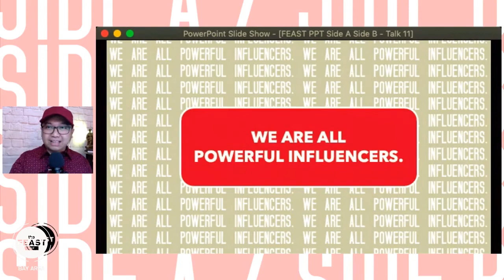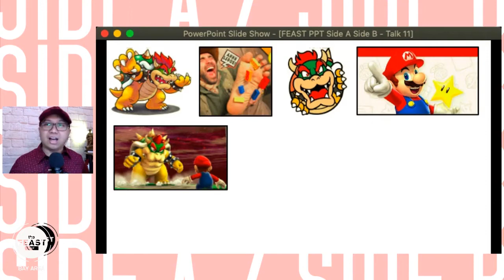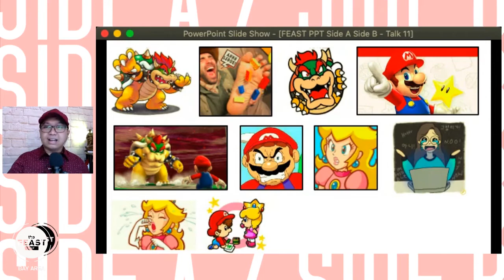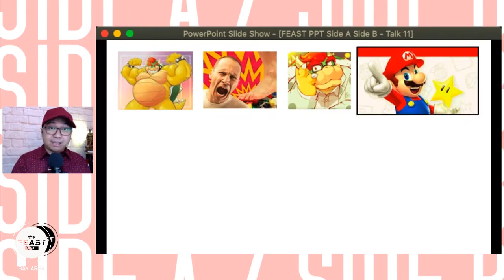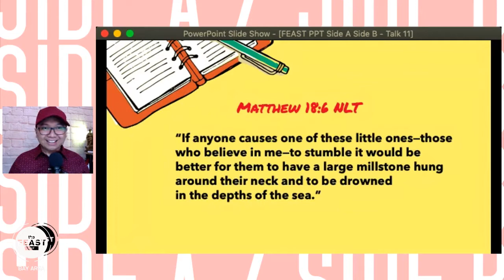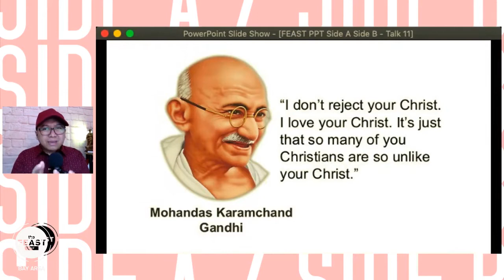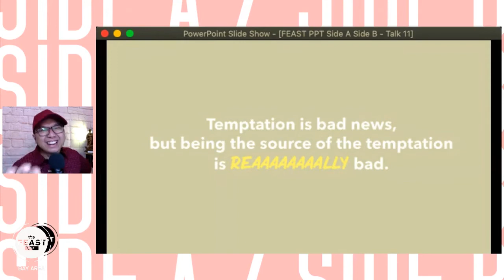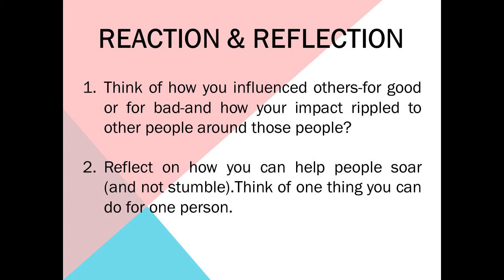Side A / Side B - Talk 11 (Stumbling Blocks & Crippled Lives) Long Version Taglish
Causing to Stumble
6 “If anyone causes one of these little ones—those who believe in me—to stumble, it would be better for them to have a large millstone hung around their neck and to be drowned in the depths of the sea. 7 Woe to the world because of the things that cause people to stumble! Such things must come, but woe to the person through whom they come! 8 If your hand or your foot causes you to stumble, cut it off and throw it away. It is better for you to enter life maimed or crippled than to have two hands or two feet and be thrown into eternal fire. 9 And if your eye causes you to stumble, gouge it out and throw it away. It is better for you to enter life with one eye than to have two eyes and be thrown into the fire of hell.